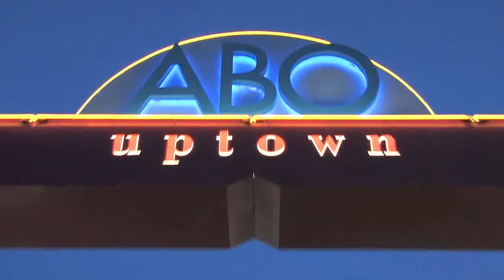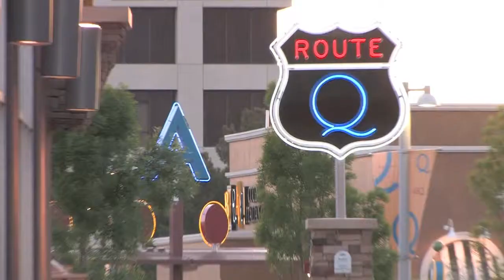ABQ Uptown - Best Upscale Shopping Destination - New Mexico 2008